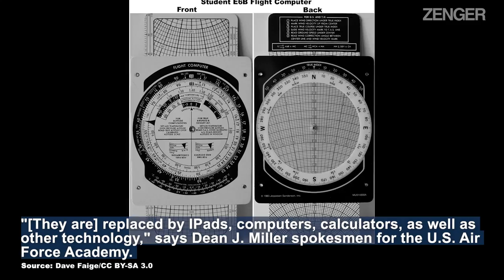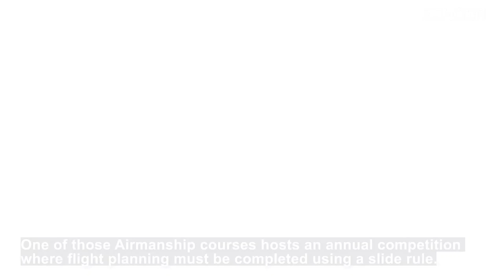Astonishment As Russian Fighter Pilots Use Slide Rules In Mach 2 Jets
In the tense skies over Central Europe, where Russian and U.S. planes patrol opposite sides of the Belarus–Poland border, Russian military video shows their pilots using slide rules — raising the risk of accidental collisions or other midair tragedies.

Slide rules, which allow users to calculate by moving rulers of different logarithmic scales, largely disappeared on U.S. military bases and in college classrooms in the early 1970s, when they were replaced by pocket calculators. That's why it's surprising to see the Russians using them in 2021 while traveling hundreds of miles per hour, thousands of feet above a violent border dispute.

In the video shot aboard a Tupolev Tu-160 strategic bomber and released by the Russian government, a crew member appears to operate a slide rule for a calculation. The incident apparently took place on November 11th during a "training mission" in which the nuclear bombers were escorted by a pair of Su-30SM fighters of the Belarusian Air Force.

"[They are] long replaced my modern technology — IPads, computers, calculators, as well as other technology," says Dean J. Miller spokesmen for the U.S. Air Force Academy. "However, each cadet is required to take an Airmanship course as part of their experience as a cadet. One of those Airmanship courses leads to the possibility of joining the Academy's Cessna Aircraft Flying Team. That team trains for an annual competition where flight planning must be completed using a slide rule."

Miller says that the E-6B slide rule is used in these circumstances for calculations of the flight path, speed, and altitude. A retail listing for the E-6B on the Aviation Supplies and Academics (ASA) website describes it as "The best slide-rule-style flight computer on the market, with solid aluminum construction and easy-to-read lettering."

Republic of Belarus
Nov. 11, 2021
Source: Russian Ministry of Defense